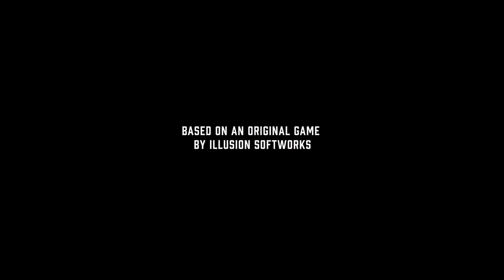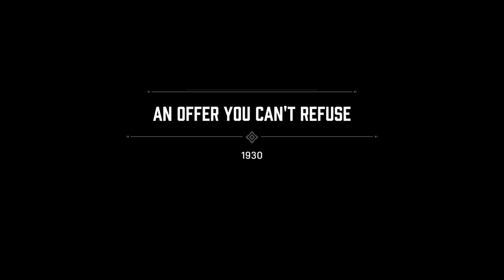Mafia: Definitive Edition - Intro & Chapter - An Offer You Can’t Refuse | 1930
The year was 1930. Taxi driver Tommy Angelo was on his routine night shift when he heard gunfire around the corner from his parked taxi. Paulie Lombardo and Sam Trapani find Tommy and hitch a ride in his taxi to escape his pursuers. On their way, the men were involved in some drive-by shooting before heading for Little Italy, where they finally made a stop at Salieri's Bar. Tommy then received generous compensation from Don Salieri.